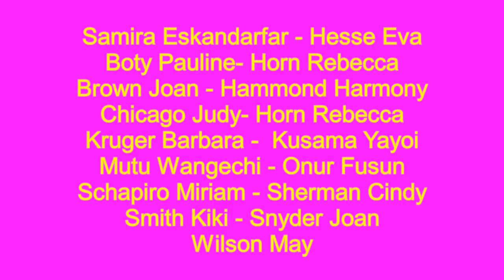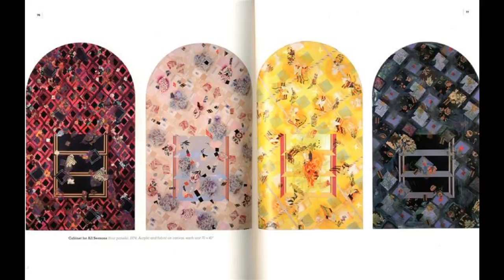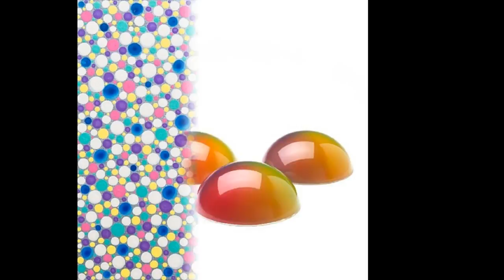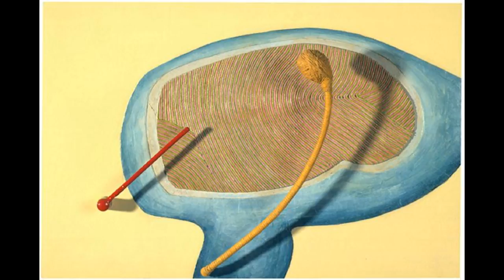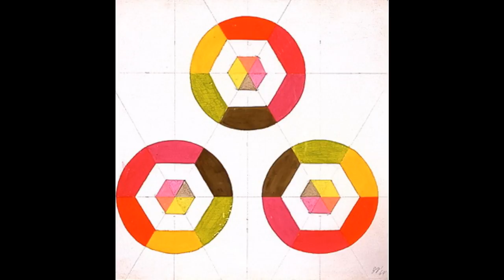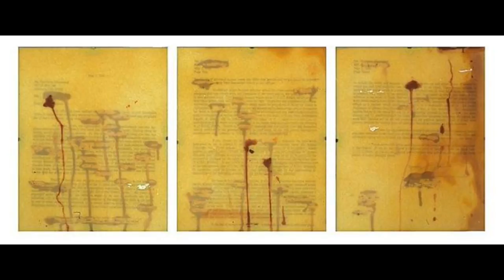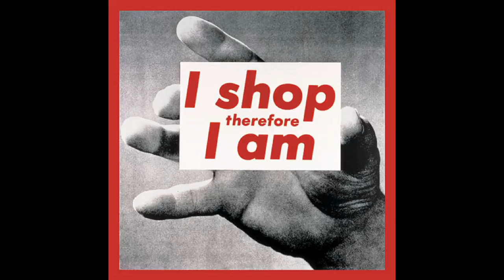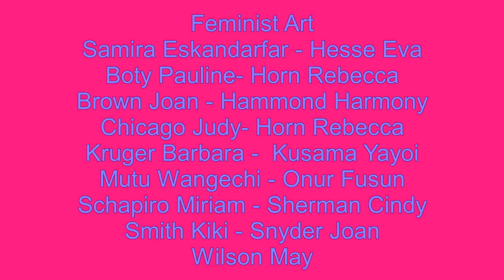Feminist Art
The feminist art movement refers to the efforts and accomplishments of feminists internationally to produce art that reflects women's lives and experiences, as well as to change the foundation for the production and reception of contemporary art. It also sought to bring more visibility to women within art history and art practice. Corresponding with general developments within feminism, and often including such self-organizing tactics as the consciousness-raising group, the movement began in the 1960s and flourished throughout the 1970s as an outgrowth of the so-called second wave of feminism. It has been called &quot;the most influential international movement of any during the postwar period
The 1960s was period of civil rights and gay and lesbian rights movements and protests against war. It was also a period when women artists wanted to gain equal rights as men within the established art world, influenced by modernist movements &quot;utopian ideals,&quot; and to create feminist art, often in non-traditional ways, to help &quot;change the world.&quot;
Louise Bourgeois (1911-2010) and German-American Eva Hesse (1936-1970) explore some of the themes in feminist art, like domestic life, personal experience and the women's body.
On 20 July 1964 Yoko Ono, an avant-garde artist, singer, and activist, presented Cut Piece at the Yamaichi Concert Hall, Kyoto, Japan where she sat still as parts of her clothing were cut off of her, which meant to protest violence against women. She performed it again at Carnegie Hall in 1965. Her son, Sean, participated in the artist performance on 15 September 2013 at the Théâtre le Ranelagh in Paris. The Guardian's Jonathan Jones considered it &quot;one of the 10 most shocking performance artworks ever.&quot;
Women artists, motivated by feminist theory and the feminist movement, began the feminist art movement in the 1970s. Feminist art represented a shift away from modernism, where art made by women was put in a different class to works made by men. Or, as Griselda Pollock and Roszika Parker put it—a separation of Art with a capital &quot;A&quot; from art made by women produced a &quot;feminine stereotype&quot;.
This demand for equality in representation was codified in the Art Workers' Coalition's (AWC) Statement of Demands, which was developed in 1969 and published in definitive form in March 1970. The AWC was set up to defend the rights of artists and force museums and galleries to reform their practices. While the coalition sprung up as a protest movement following Greek kinetic sculptor Panagiotis &quot;Takis&quot; Vassilakis's physical removal of his work Tele-Sculpture(1960) from a 1969 exhibition at the Museum of Modern Art, New York, it quickly issued a broad list of demands to 'art museums in general'.[citation needed]
Alongside calls for free admission, better representation of ethnic minorities, late openings and an agreement that galleries would not exhibit an artwork without the artist's consent, the AWC also demanded that museums 'encourage female artists to overcome centuries of damage done to the image of the female as an artist by establishing equal representation of the sexes in exhibitions, museum purchases and on selection committees'.[6]
There are also feminist forms of postmodernism which emerged in the 1980s. The feminist art movement grew out of the struggle to find a way to express sexual, material, social and political aspects of life—and to femininity—in a new way. Feminist art movements emerged in the United States; Europe, including Spain;[9] Australia; Canada; and Latin America in the 1970s.
Since then, there are women's art movements in Sweden, Denmark and Norway, Russia, and Japan.Women artists from Asia, Africa and particularly Eastern Europe emerged in large numbers onto the international art scene in the late 1980s and 1990s as contemporary art became popular worldwide.
Major exhibitions of contemporary women artists include WACK! Art and the Feminist Revolution curated by Connie Butler, SF MOMA, 2007, Global Feminisms curated by Linda Nochlin and Maura Reilly at the Brooklyn Museum, 2007,[18] Rebelle, curated by Mirjam Westen at MMKA, Arnheim, 2009, Kiss Kiss Bang Bang! 45 Years of Art and Feminism curated by Xavier Arakistan at Bilbao Fine Arts Museum, 2007,[19] Elles at Centre Pompidou in Paris (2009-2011), which also toured to Seattle Art Museum.[20] have been increasingly international in their selection. This shift is also reflected in journals set up in the 1990s like n.paradoxa.